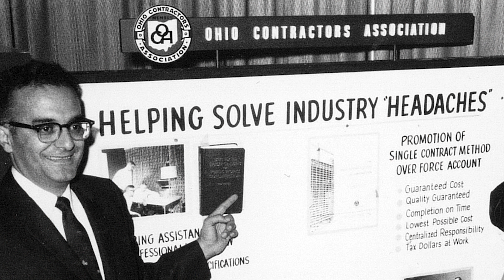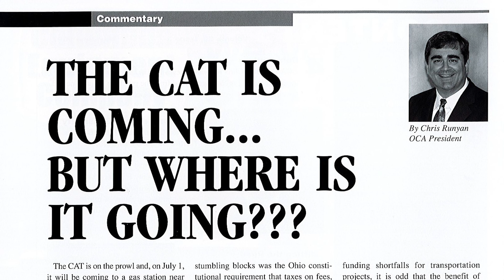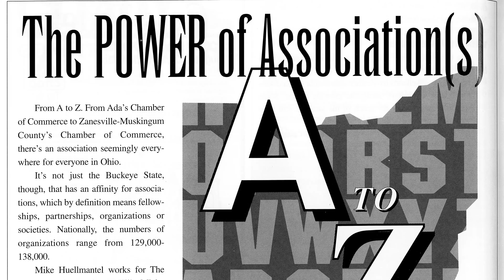OCA and the Industry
Part One of the Four-Part Video Series: OCA 100th Anniversary.

Checkout our site to see more!
TriAd Marketing and Media